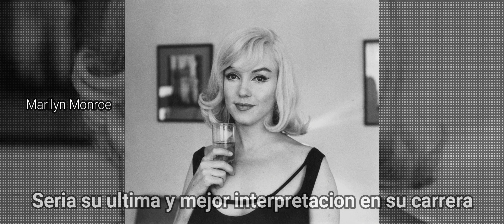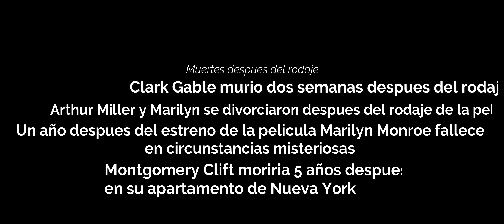Marilyn Monroe / The Misfits / La Ultima Película que Rodo. HD.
Documental que describen los hechos y anecdotas detras de las camaras de los actores de la epoca,donde Marilyn Monroe y Clark Gable serian la ultima pelicula que rodarian en vida.
ademas de un Montgomery Clift y un John Huston no exentos de problemas internos donde los vicios y abusos al alcohol eran el pan de cada dia en el rodaje.